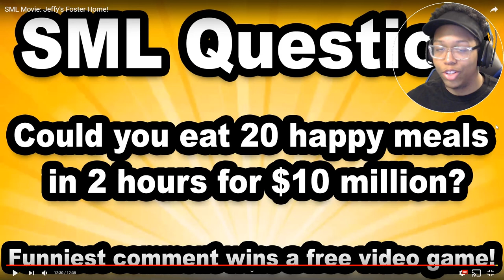SML Movie: Jeffy's Foster Home! | Reaction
This video will not be monetized due to me touching on the death of Etika may he Rest in Paradise. If you guys ever need anything my discord is always open and you can privately dm me if you ever need to talk. Take care of yourself and lets take care of each other. I hope this video brings a smile to your face and I hope I made your day a little bit better. I love yall!

~Follow These Steps:
1.) LIKE
3.) SHARE THE VIDEO